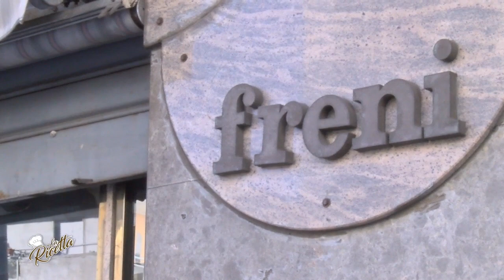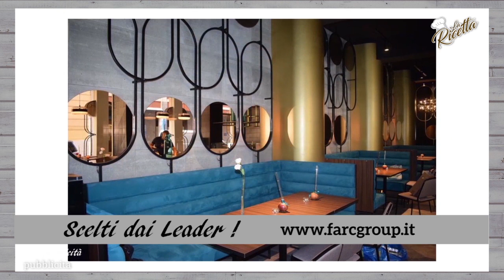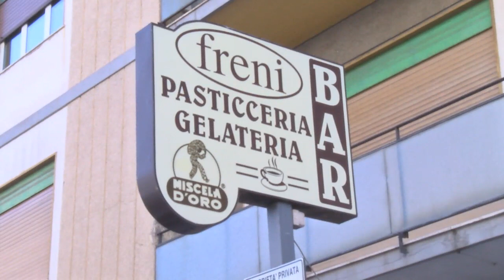La zuppa inglese della Pasticceria Freni di Messina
La Ricetta è stata ospite della Pasticceria Freni di Messina. Il pasticcere Lillo Freni ha preparato un dolce della tradizione, la torta zuppa inglese.